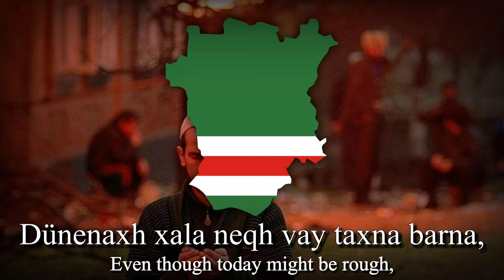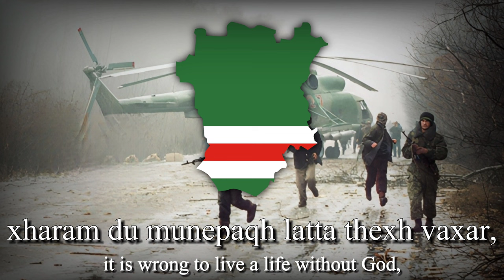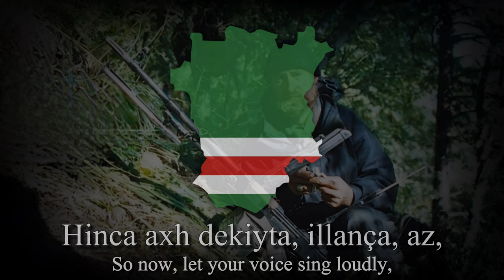"Allahu Akbar" - Chechen War Song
My channel is dedicated to national anthems, patriotic songs, hymns, folk songs, This is the link to my Discord Server